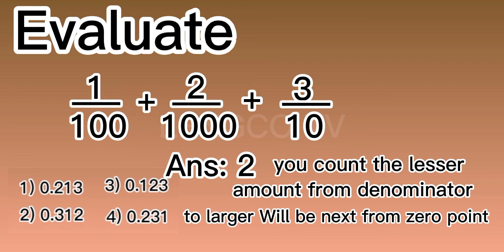Evaluate 1//00 + 2/1000 + 3/10 PAANO TO SA CIVIL SERVICE EXAM#05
Reviewer